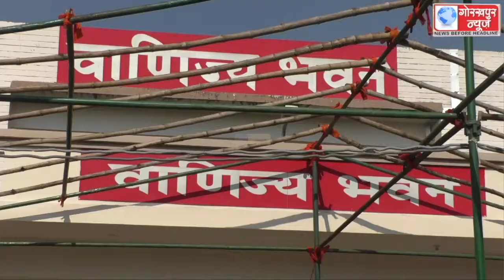तीन दिसम्बर को होने वाले गोरखपुर-फैजाबाद खण्ड शिक्षक निर्वाचन क्षेत्र के मतगणना स्थल का रिटर्निंग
तीन दिसम्बर को होने वाले गोरखपुर-फैजाबाद खण्ड शिक्षक निर्वाचन क्षेत्र के मतगणना स्थल का रिटर्निंग ऑफिसर व मण्डलायुक्त ने सम्बन्धित अधिकारियो के साथ किया निरीक्षण, व्यवस्थाओ का लिया जायजा,कोविड- 19 के प्रोटोकाल के तहत मतगणना सम्पन्न कराने के दिये निर्देश